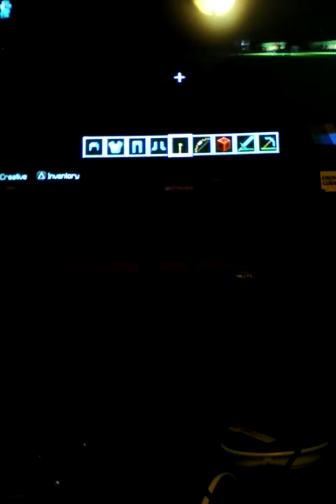Cutest zombie ever ! Baby zombie in Minecraft :-)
I was just minding my own business and I saw this cute baby zombie in Minecraft :-)